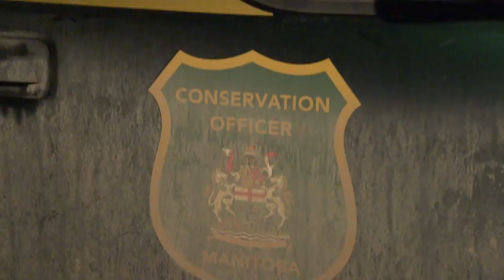What does it take to catch a night hunter?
CBC Manitoba's Sean Kavanagh joined Manitoba Conservation officers one night as they used a decoy deer to catch illegal night hunters. The province wants to cut down on the practice that officers say put farm animals, equipment and people at risk.